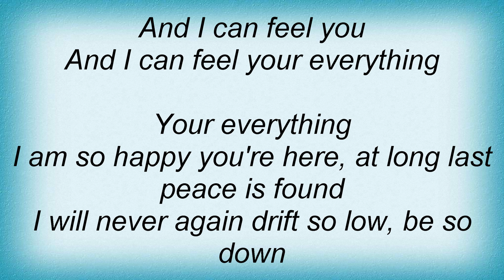Lycia - A Presence In The Woods Lyrics